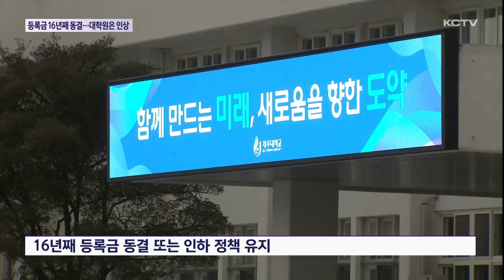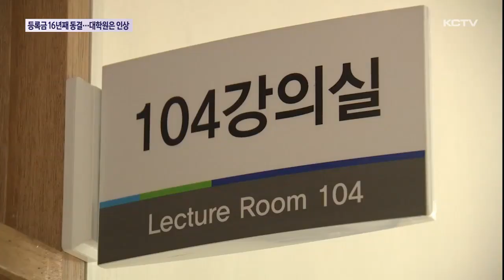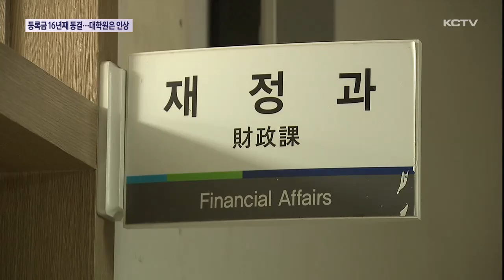제주대, 등록금 16년째 동결...대학원은 인상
제주대학교가 올해 등록금 동결을 결정했습니다.

16년째입니다.

하지만 이 같은 동결 방침이 모두에게 적용되는 건 아닌데요.

학부 등록금을 동결하는 대신 대학원생과 유학생의 등록금은 인상했습니다.